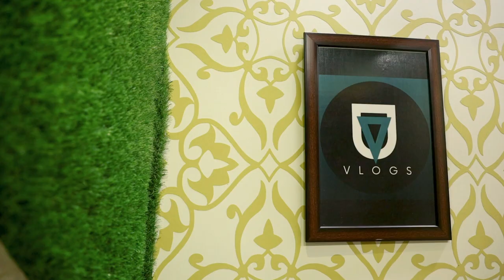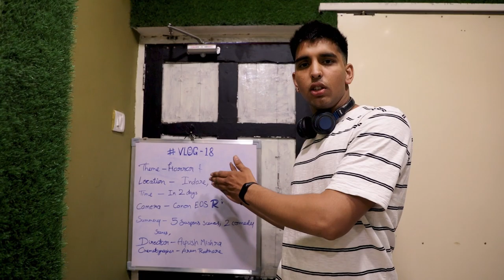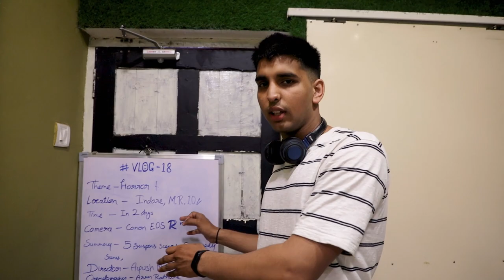OUR VERY CHEAPEST ROOM TOUR | kese banaa itnaa sasta??🔥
HELLO DOSTO✨
Firstly Very big thanks to everyone who are giving valuable time to our vlogging channel

FINALLY WE DID IT LOW BUDGET UV UNEXPECTED ROOM TOUR 🔥

 YOUR TEAM :

•Cinematography & edit can@arunrathorephotography

•Insta I'd : @umang_thakur10

•PERVIOUS VIDEOS

Best vlogs
Best vlogger
Daily vlogs
Daily vlogger
Family vlogs
Kids vlogs
Best vlogging
Vlogger
Flying beast
Dream
Vlog
Vlogs
Hindi vlog
Pakistan vlogger
Sasta room
Low budget room decorate idea
Romm dekoret
Kam pese me room me sajaye
Uv vlogs
Uv room
Lowest budget ever room
4k video
4k room
Professional office
Creative room tour
Dream office
High budget room
English